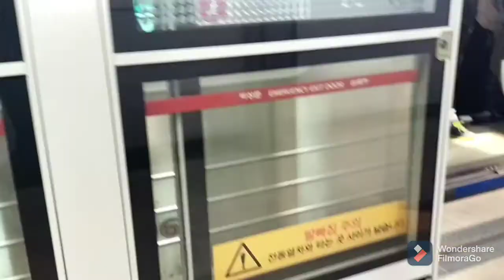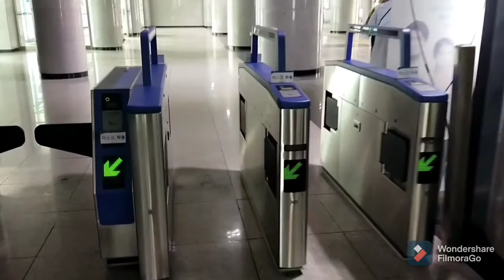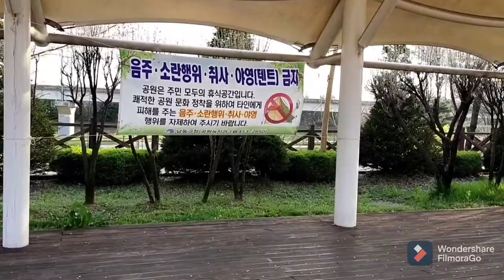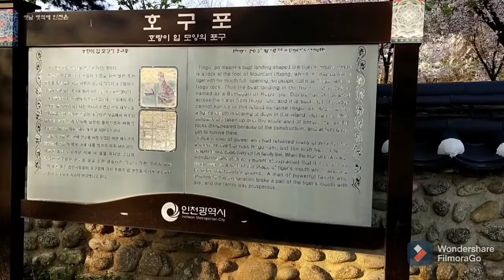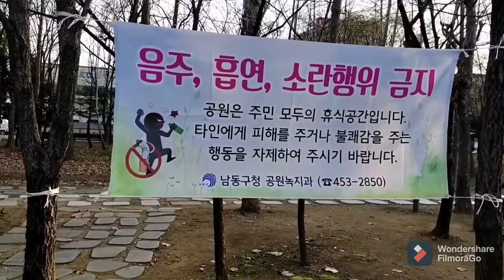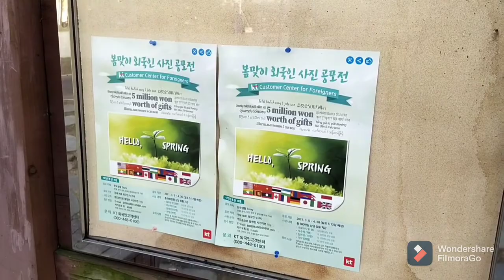Jalan-jalan di korea musim semi 01 # btss 01 # Hogupo station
jalan-jalan di korea musim semi keliling taman warung indonesia incheon foreign center